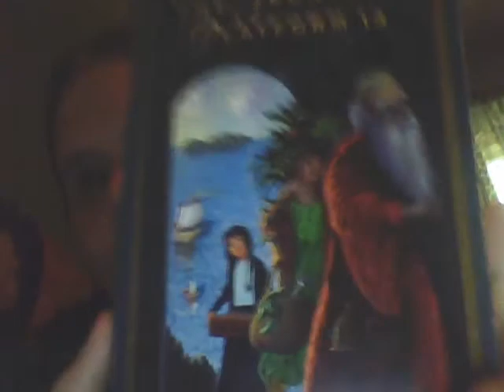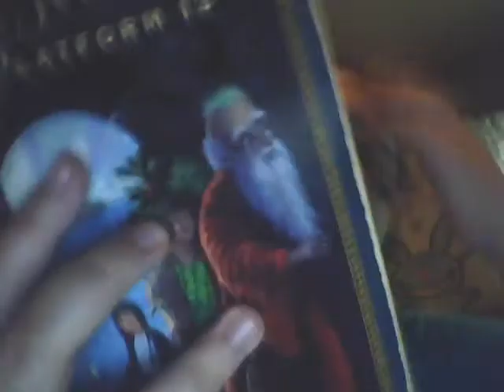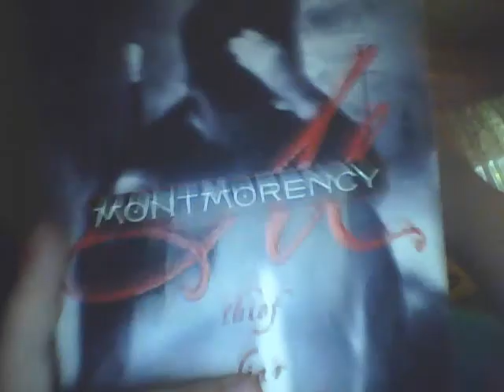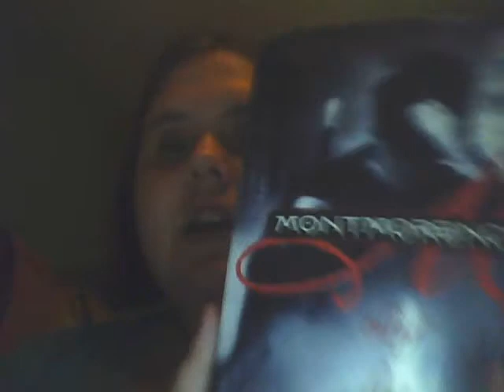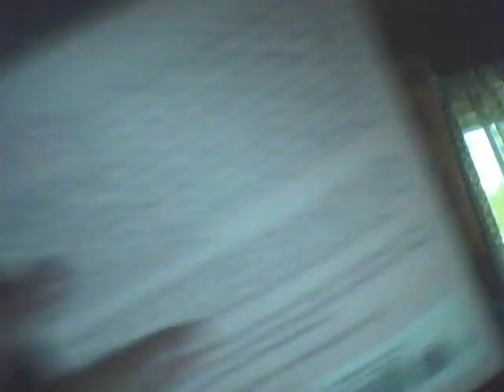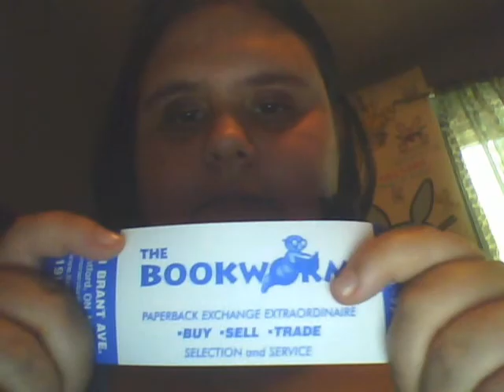Mini book haul #1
Just a couple of books :)